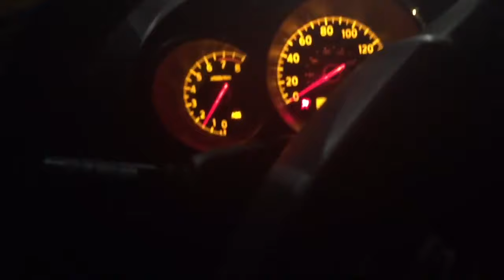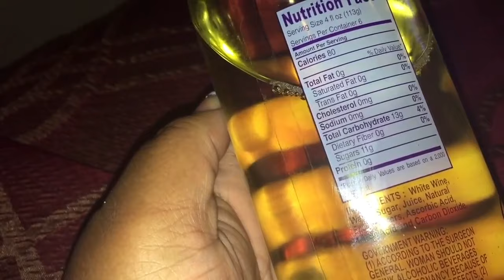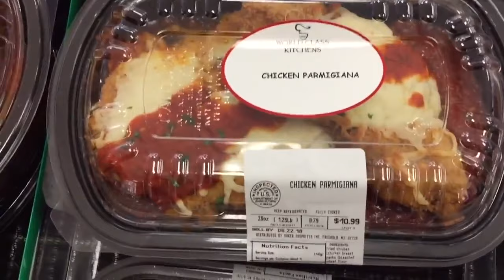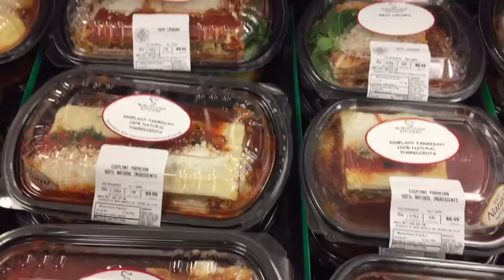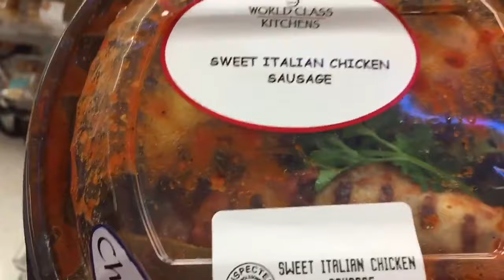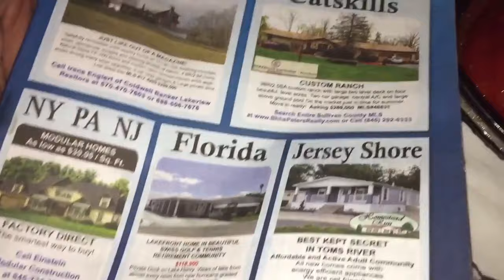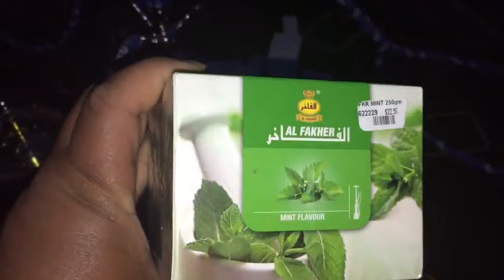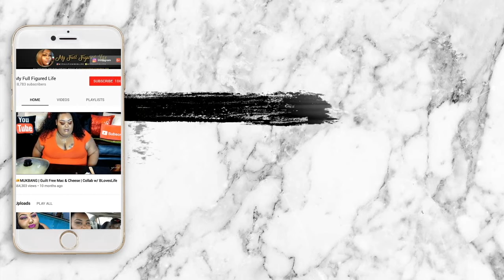🎊🎈 Happy Birthday Daddy! | Vlog #78